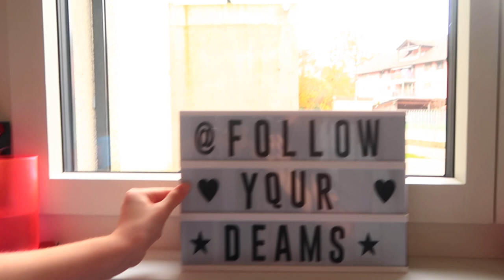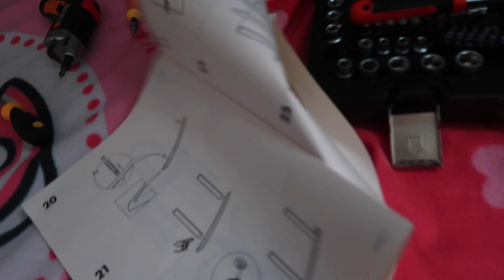ПОКУПАЕМ Туалетный Столик для МАРГО / ИКЕА / ВПЕРВЫЕ Делаем Ксюше МАКИЯЖ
Сегодня мы поехали в магазин ИКЕА чтобы купить Маргарите туалетный столик. Затем мы приехали домой и стали его собирать все вместе. Вечером Мархарита сделала маску для лица себе, маме и Каролине. А потом мы накрасили Ксюшу )) ей очень идет макияж.